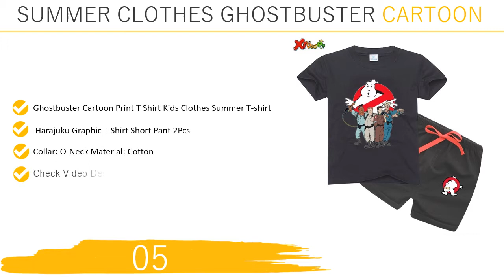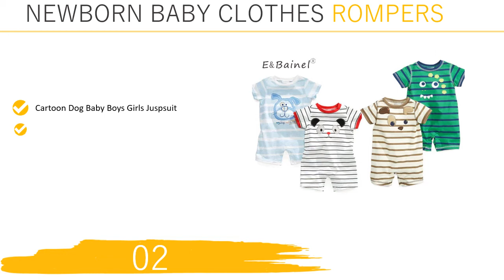Baby boy clothes for summer Sport Suit Set.